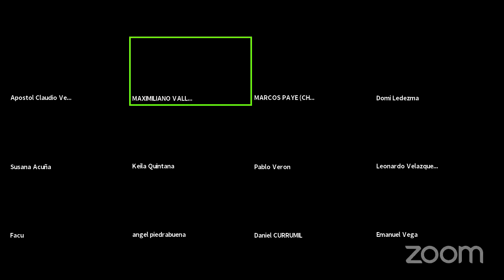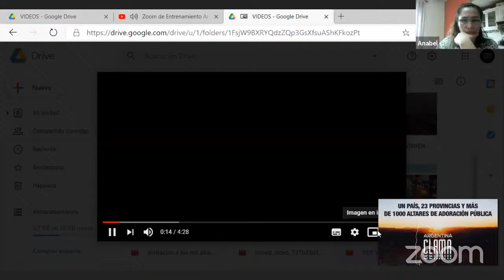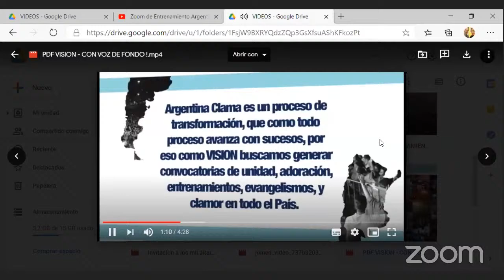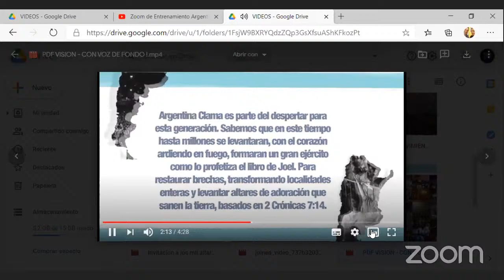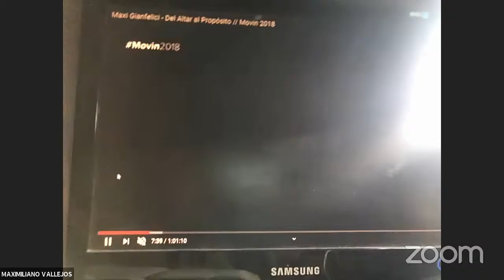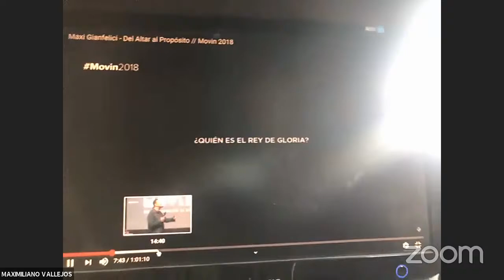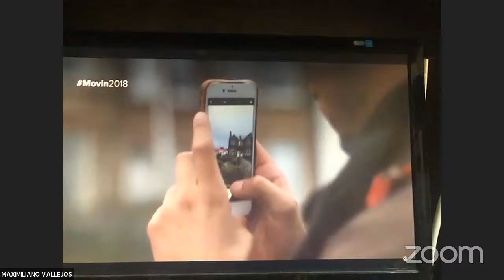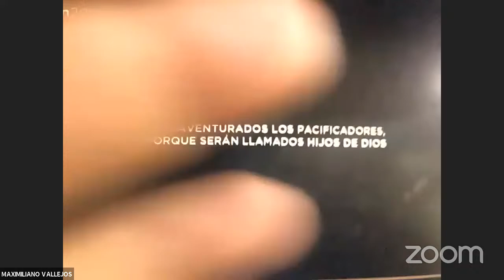Zoom de Entrenamiento Argentina Clama / Maximiliano Gianfelice